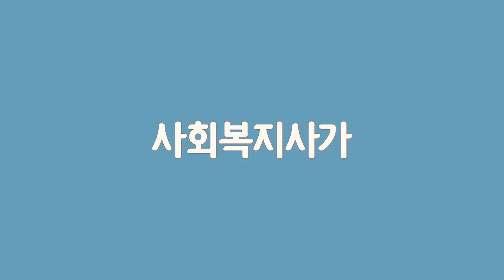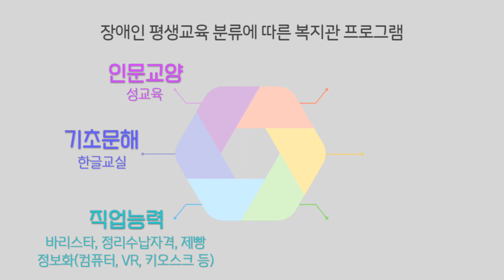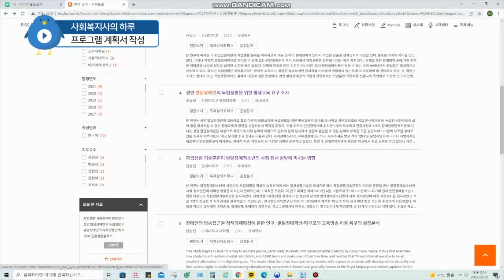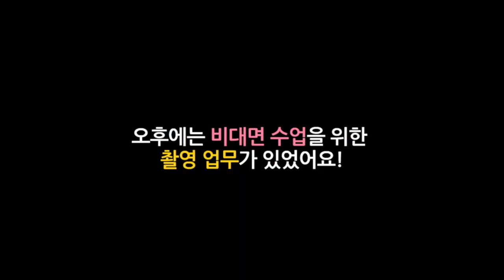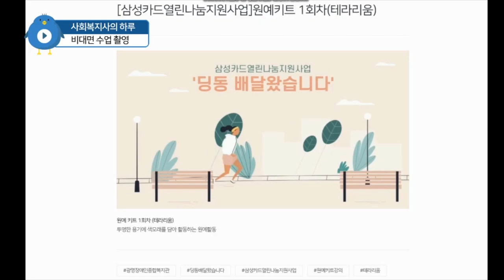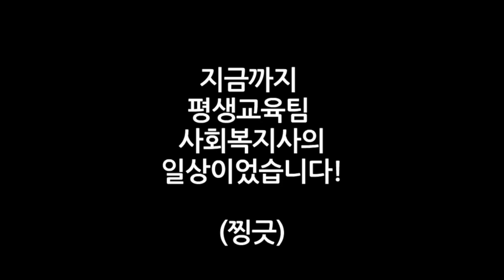광나는 TV|사회복지사의일상 6탄-평생교육팀 사회복지사 일상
광명장애인종합복지관 프로그램 사업팀의
양대산맥, 가족지원팀과 평생교육팀!
사회복지사의 일상 5탄에서는
유아, 청소년, 가족이 주 대상이었던
가족지원팀을 소개했다면,
이번 6탄은 성인장애인 대상 프로그램들과
체육프로그램을 주로 진행하는
평생교육팀의 일상을 소개해드립니다!